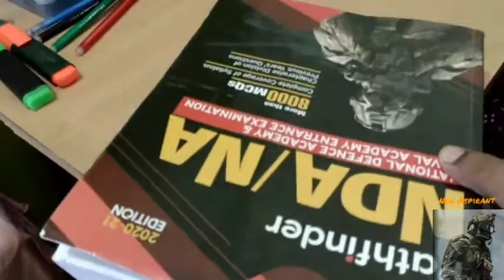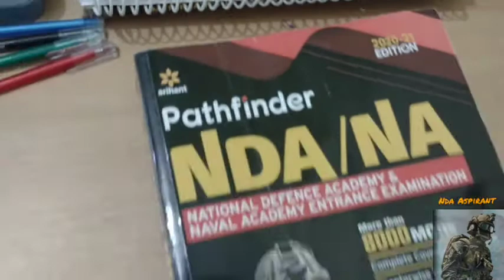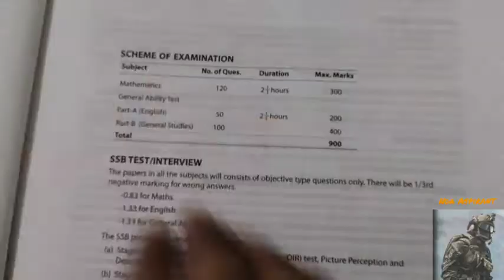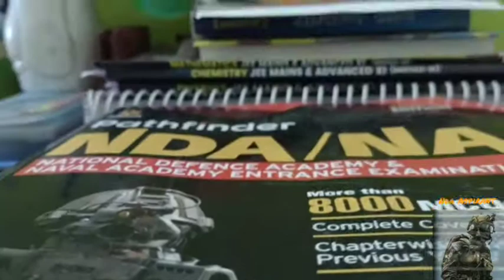best book for nda preparation|nda pathfinder book review by nda aspirant |new book for nda 2021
NDA ASPIRANT|girls reaction after allowed for nda exam|whatsapp status for nda girls cadet#nda#short